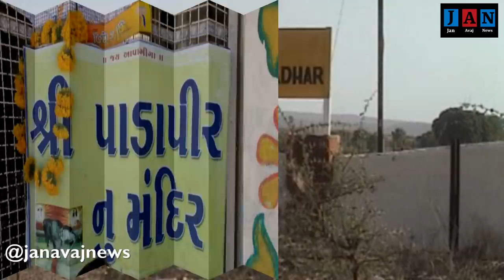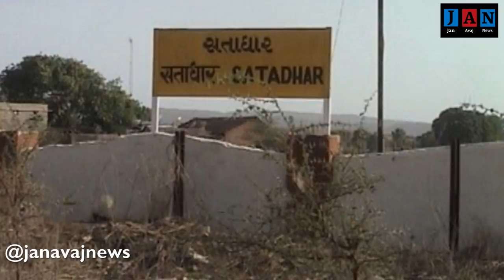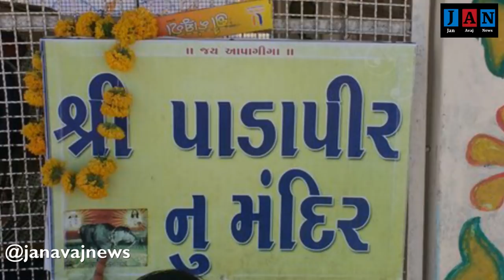સતાધારના પાડાપીરનો ઇતિહાસ || satadharna padapirno itihas || padapir history || satadhar || jan avaj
પાડાપીરનો ઈતિહાસ, કઈ રીતે થયા પાડામાંથી પાડાપીર, સતાધાર